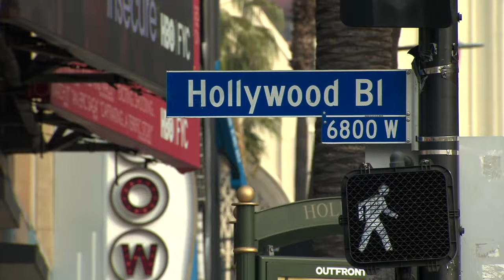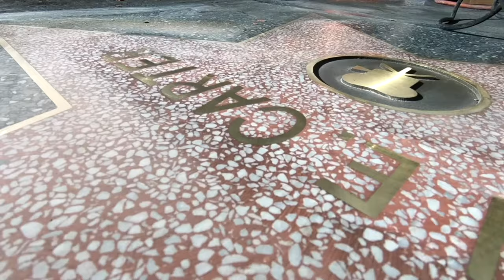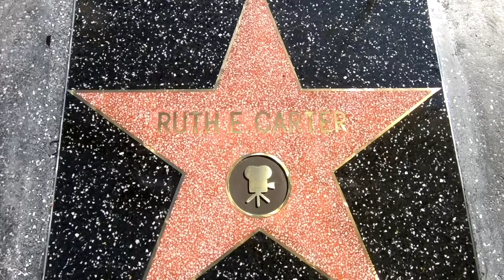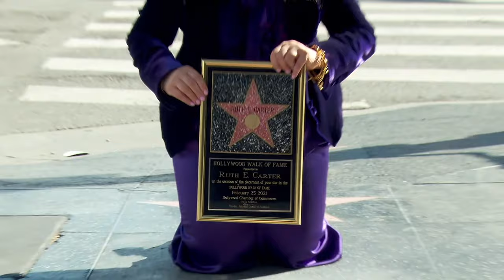Ruth E. Carter Receives Her Star on the Hollywood Walk of Fame